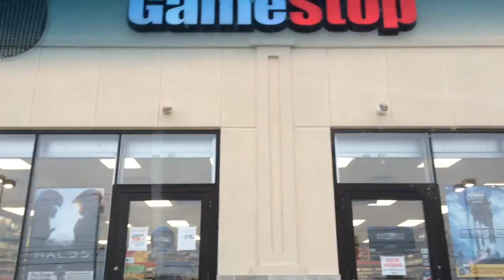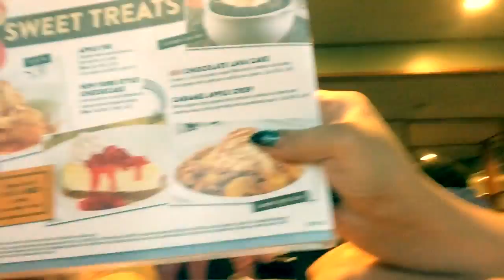VLOGTOBER WWE 2k16 movies and review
Daysofmylife Vlogtober full daily Vlog going to see Paranormal activity the ghost dimension. Grabbing some dinner with Casper and quick run to gamestop to pre order WWE 2k16 and to buy a online card to get ready for gta v Halloween DLC Follow us on Twitter